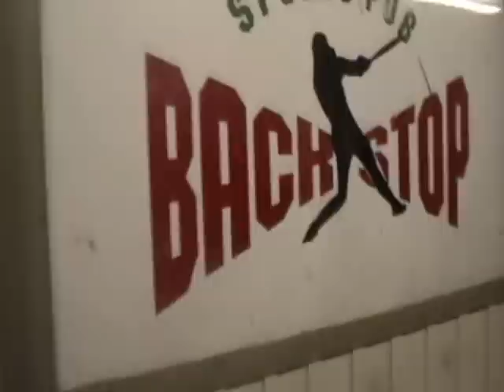fun at the backstop in boulder city.wmv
identity live in boulder city